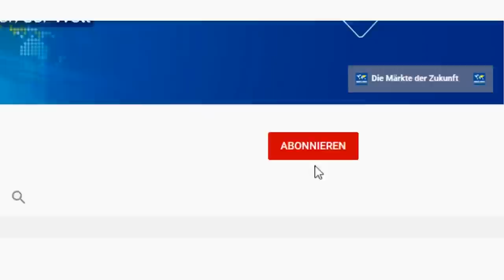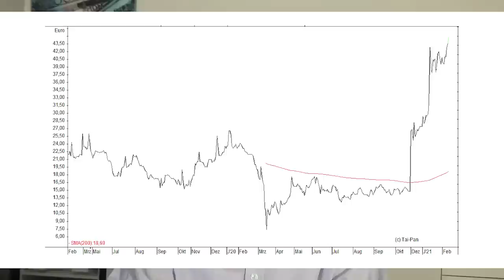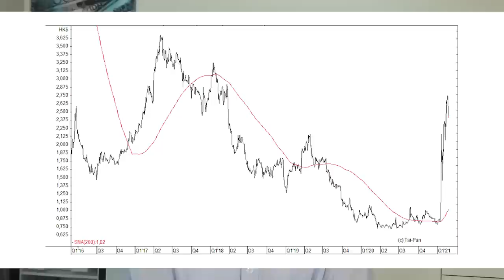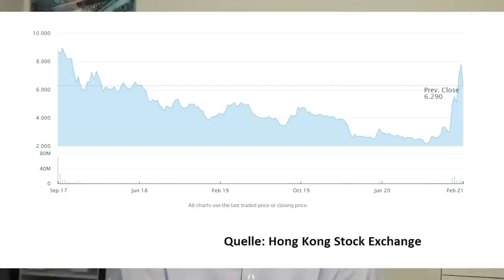Neuer Mega-Trend - 3 TOP Beauty-Aktien!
In China und in den übrigen Emerging Markets boomt der Markt für Beauty- und Schönheitsprodukte. Gerhard Heinrich stellt in diesem Video die Aktien von drei Unternehmen vor, die vom Beauty- und Healthcare-Trend in den Schwellenländern profitieren könnten.

Im Video besprochene Aktien:
Establishment Labs - WKN: A2JRE4
Sihuan Pharmaceutical - WKN: A1C72G
Sisram Medical – 1696.HK